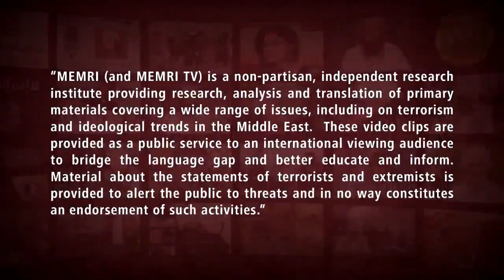Reserved seats for bishops questioned in Lords constitution debateAfghanistan holiday anyone?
This week’s headlines:

Palestinian preacher vows to conquer Europe by imposing Islam
About 200 were arrested in Cannon Rotunda for protesting Gaza war
Oklahoma superintendent rejects Bibles in schools despite Ryan Walters' demands
NZ ‘It’s a national disgrace’: Responses to the abuse in care inquiry’s final report
A Hindu opening-prayer, is to open US Senate again on July 30
Reserved seats for bishops questioned in Lords constitution debate
Afghanistan holiday anyone?

Sources:

Afghanistan - wish you were here? The Taliban do

Hindu opening-prayer, which was protested in 2007, to open US Senate again on July 30

Hindu statesman Rajan Zed, who read the invocation (opening-prayer) in the United States (US) Senate in Washington DC on July 12, 2007; which was protested and disrupted; has been scheduled to deliver the opening-prayer again in the Senate on July 30.